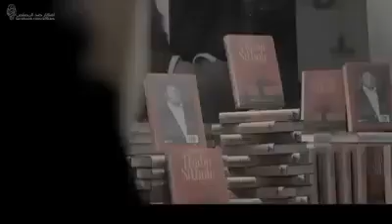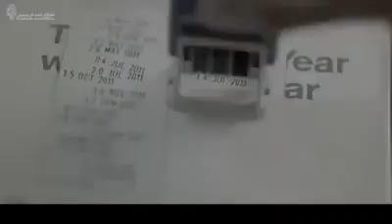اقوى فيديو تحفيزي لتعلم اللغة الانجليزية |don't give up and start